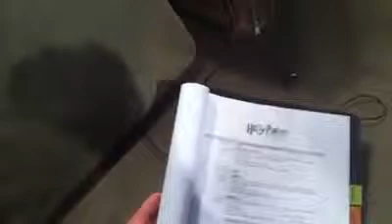PhelpsTwins Promote HP7.2 at HongKong [Sparkle]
this video was deleted from sprkle :) ,sorry if you've already watched it.